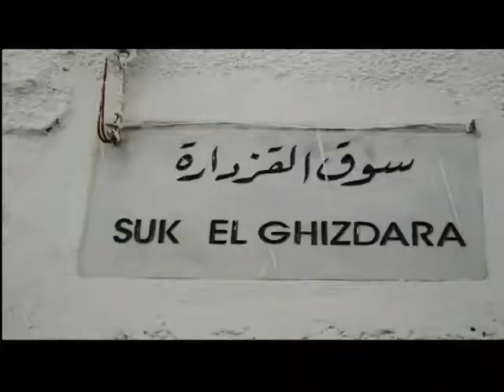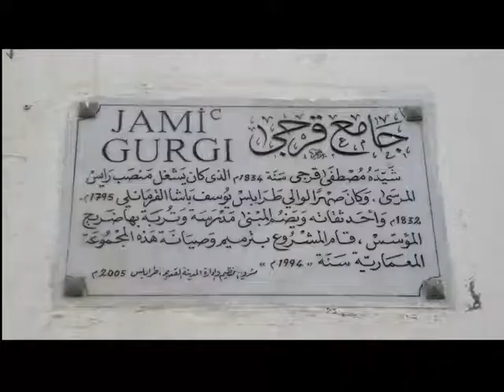1c Libya 2010 Before NATO Strikes Clip 2